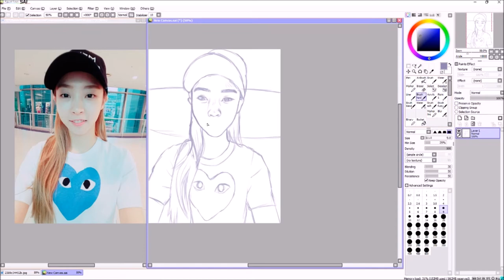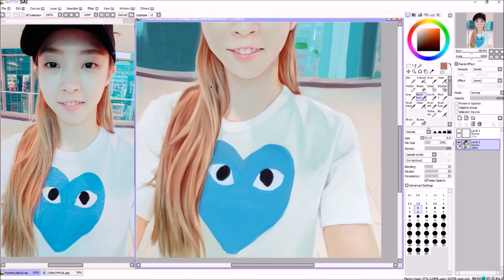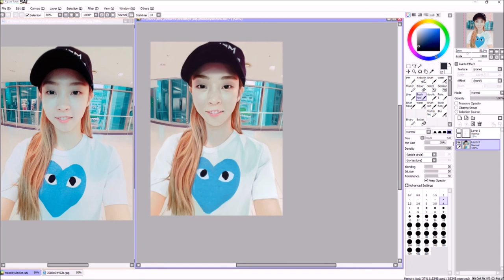Mamamoo Moonbyul Painting Process | Paint Tool Sai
i started this almost two months ago and finally bothered to finish it today ~